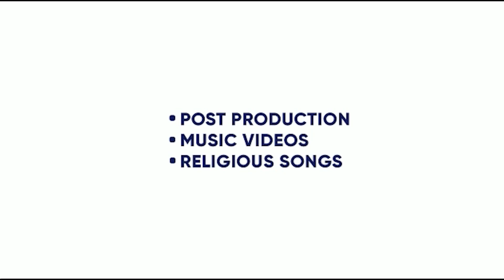JATT DI PASAND | NIRMAL GILL | HAAZI SIDHU | STARBOY X| KING ENTERTAINMENT TV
SONG - JATT DI PASAND
SINGER- NIRMAL GILL
DIRECTOR- TARANVIR SINGH
PRODUCER- KULWINDER SINGH
LABEL- FOLK RAKKAT

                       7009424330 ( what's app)